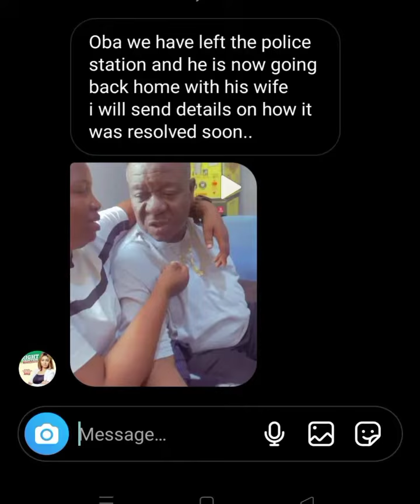PEACE AT LAST ! MR. IBU HAS REUNITED WITH HIS FAMILY. LOVE WON🙄.